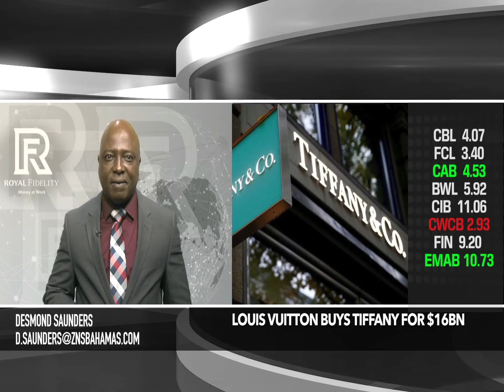Business News 11/25/2019